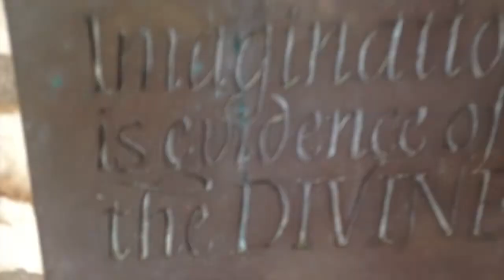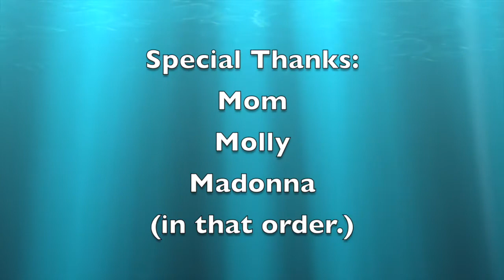e11: Energy Bites Gone Wild!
Check out this super healthy way to prepare energy bites so you'll have them handy when you need them!

to sign up for free drawings for cool stuff!

Stay healthy!